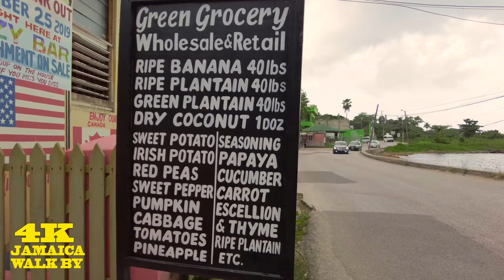Negril Jamaica Where Bikes Are Taxi Services In The Tourist Town 2021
Negril Jamaica Where Bikes Are Taxi Services In The Tourist Town 2021 - Walking In Negril Town Jamaica, Negril is a small (pop. 6,900) but widely dispersed beach resort town located across parts of two Jamaican parishes, Westmoreland and Hanover.[1]

Negril is about an hour and fifteen minute drive on the coastal highway from Sir Donald Sangster International Airport, in Montego Bay. Westmoreland is the westernmost parish in Jamaica, located on the south side of the island. Downtown Negril, the West End cliff resorts to the south of downtown, and the southern portion of the so-called "seven mile (11 km) beach" are in Westmoreland.

My Gear
Small camera
Action camera
Larger camera
24mm GM
85mm 1.4 GM
35mm 1.4
16-35 GM
100-400 GM